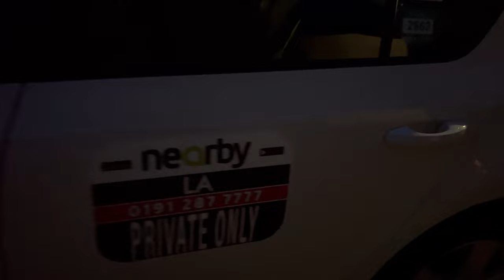TAXI DRIVER'S INCOME IN THE UK | UK Uber Driver | Uber Driving Income in UK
A conversation with an Uber Driver and explaining about Uber driving and Driver's income in the UK.

Thanks for all your comments on my youtube page. In this video replying to all your recent emails.

To ask any question or send an email please click at the following link